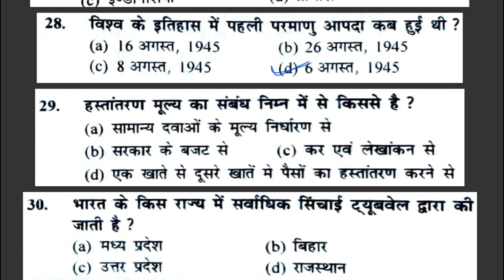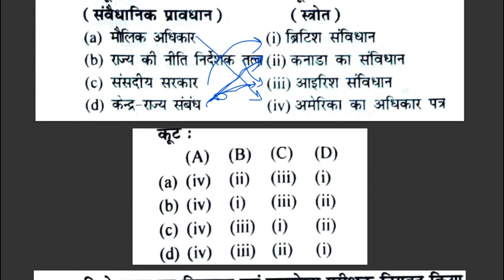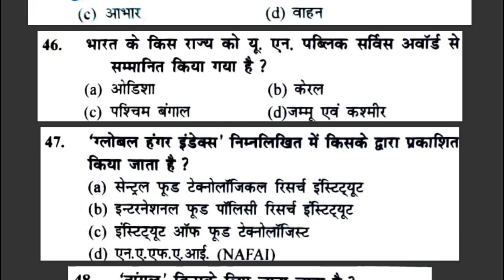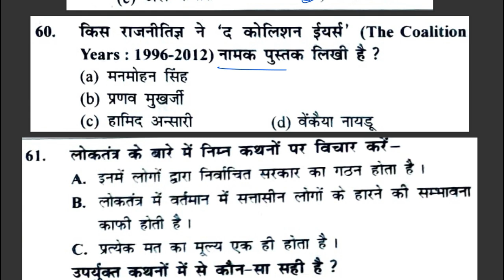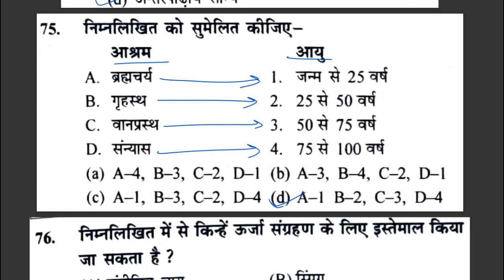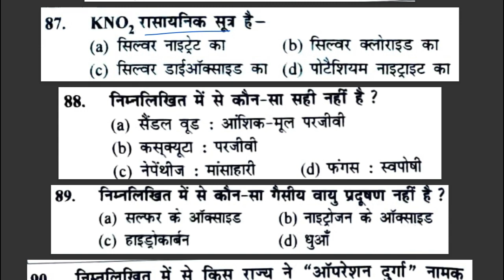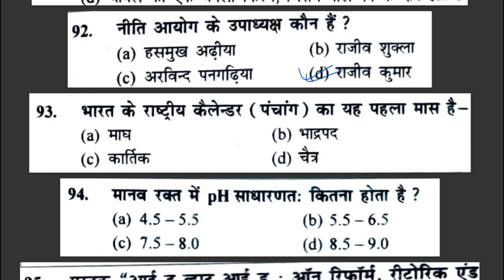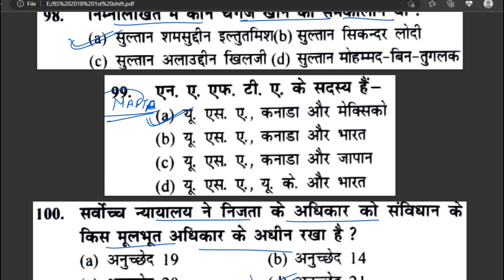Bihar Police🇮🇳(Daroga अवर निरीक्षक ) Previous year questions-2018 Part-1🔥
Bihar Police(Daroga) Previous year questions-2018 Part-1
gyan bindu bihar daroga new book | gyan bindu bihar si | gyan bindu gs academy patna,gyan bindu book
bihar daroga previous year question | bihar daroga question bank | bihar daroga | bihar daroga 2023
gyan bindu gs academy patna | gyan bindu daroga book | gyan bindu new book | gyan bindu book | gyan